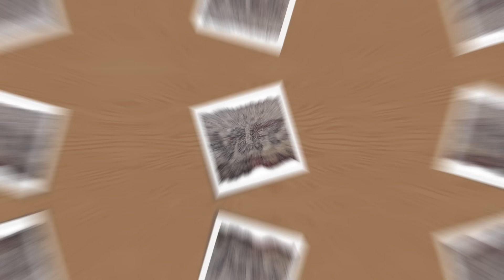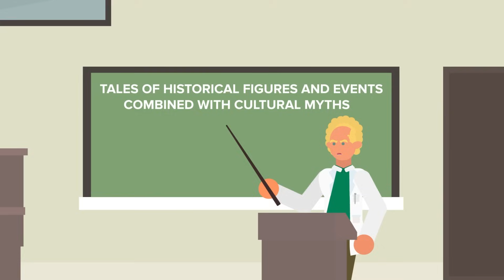Ancient Technologies Scientists Still Can't Explain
Ancient tech was a lot more advanced - and a lot stranger - than you might know. Check out today's insane new video to find out about some of the craziest ancient inventions scientists STILL can’t explain!